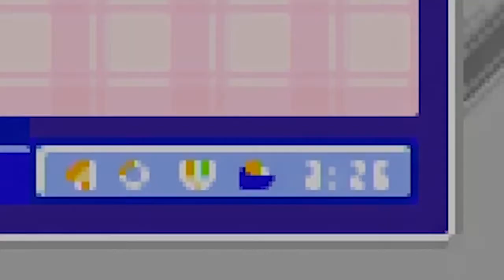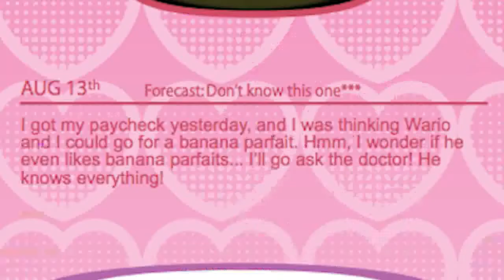FINALE! | WarioWare: Mega Microgame$!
Wario: The Creator, The Mastermind, The Cheat.